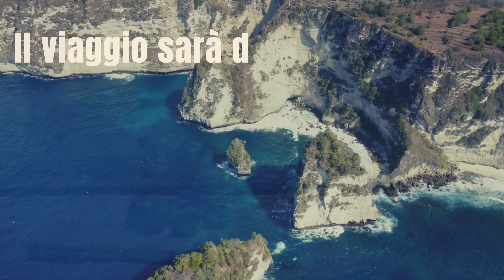Presentazione Canale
Abbiamo iniziato per scherzo, cosi per far conoscere D&D ai bambini, dopo la prima campagna adesso non ci fermiamo più! Se volete essere dei nostri e abitate in zona fatevi sentire, contattateci e venite a giocare con noi!

Un grazie a @Davecaio per il videomaking.